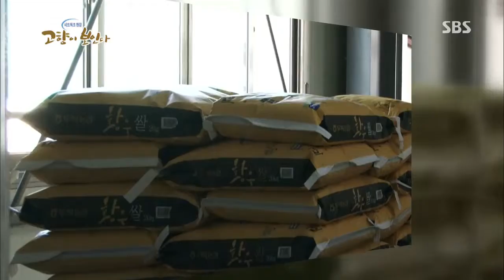네트워크 현장 고향이 보인다 131028 다시보기 #1(3)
네트워크 현장 고향이 보인다 - 울산
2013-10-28